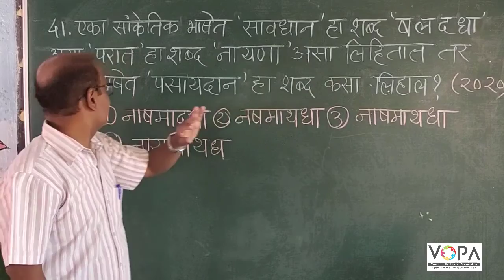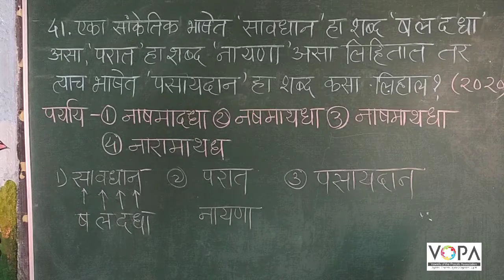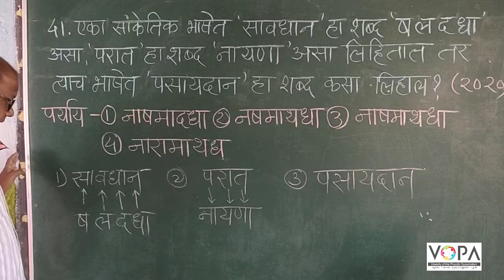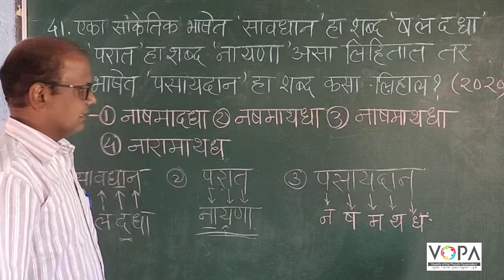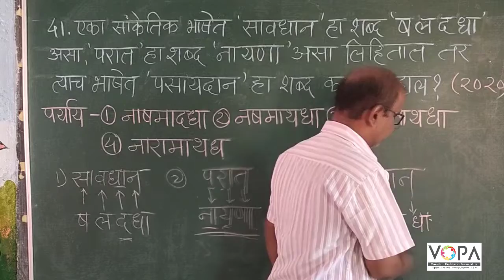८ वी । शिष्यवृत्ती । बुद्धिमता । सांकेतिक भाषा । अक्षरांसाठी अक्षरे । V11 । V-School